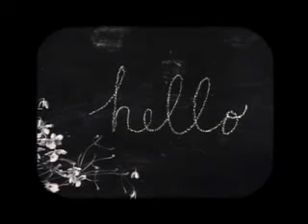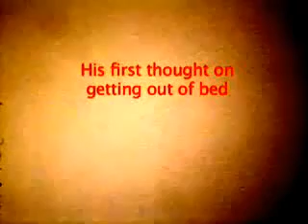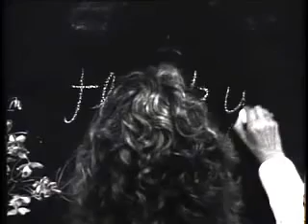The Elements of Style by Maira Kalman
This is a video homage to the elements of style by well-known artist Maira Kalman.